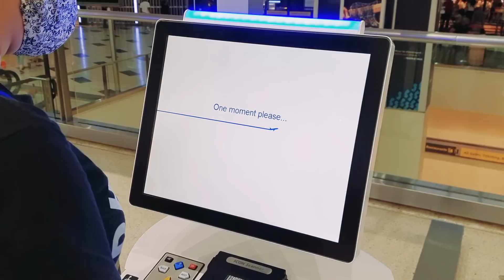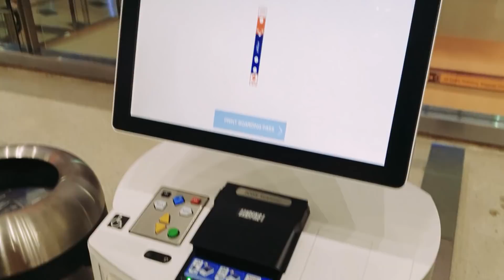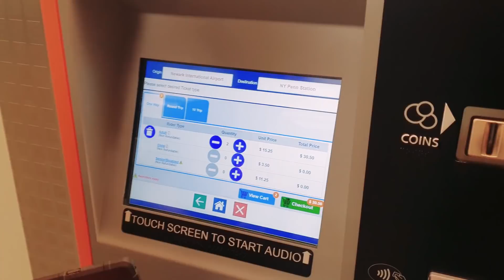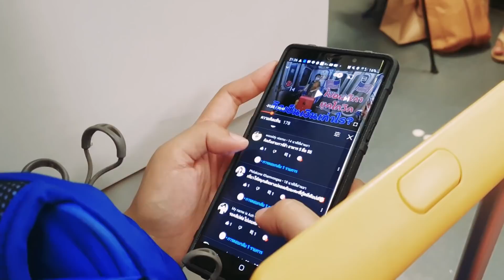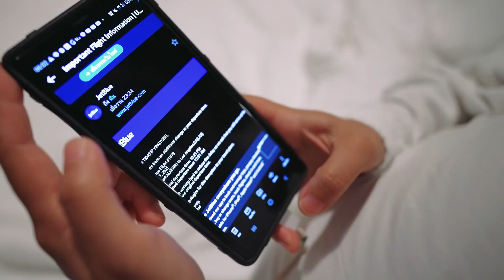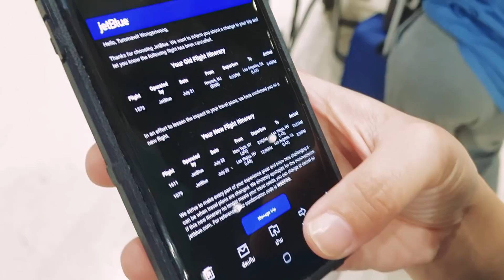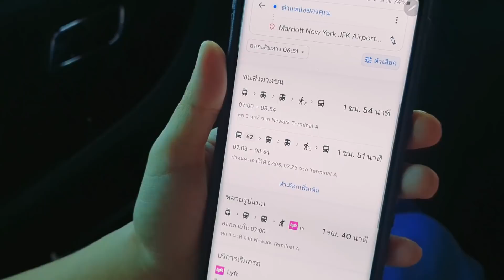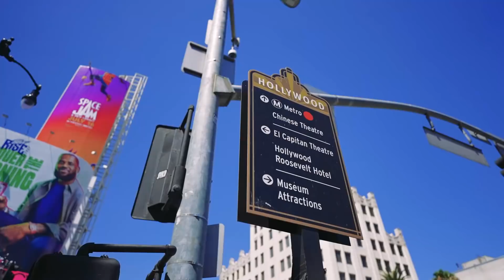ตกเครื่อง 3 รอบ! การเดินทางสุดทรหด New York - Los Angeles I กู๊ดเดย์ อเมริกา EP22 I NYC to LA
ตกเครื่องสามรอบ! การเดินทางสุดทรหด New York - Los Angeles I กู๊ดเดย์ อเมริกา EP22 I NYC to LA